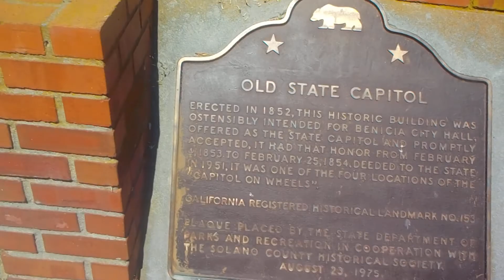DSCN8240: Benicia, Ca 5/17/2022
Our day in Benicia, CA
Deanna Jaxine Stinson
Paul Dale Roberts